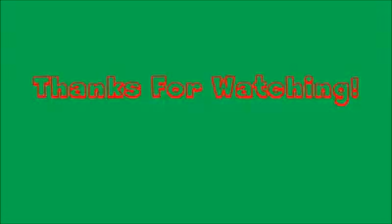Junaid Jamshed Bhai or Khalid Mehmod